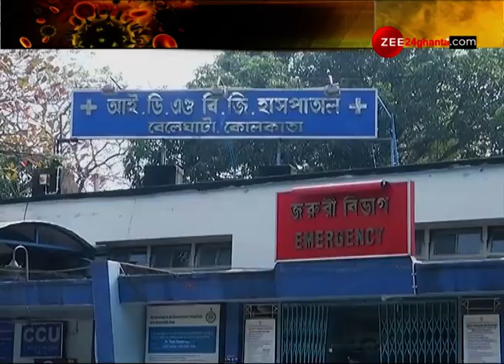Kolkata Medical-এ ছড়িয়ে Corona-র PPE, Mask; Zee ২৪ ঘণ্টায় খবর সম্প্রচারের পর তড়িঘড়ি সাফাই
Zee 24 Ghanta Impact: Used covid-19 PPE and Masks are disposed after airing news